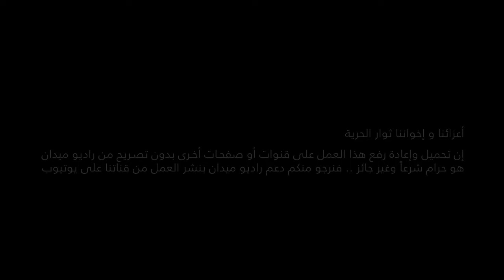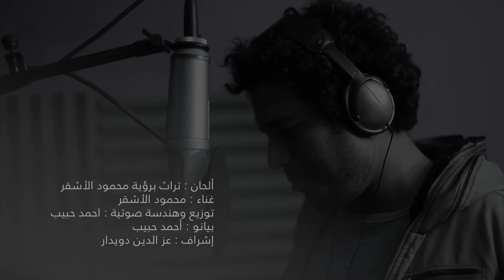بلادي - محمود الأشقر - راااائعة راديو ميدان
بلادي - غناء الفنان محمود الأشقر

توزيع وبيانو : أحمد حبيب
كما يمكنكم الإشتراك في تطبيق
لتكون اول من يصله اعمالنا
للأشتراك فى تطبيق : راديو ميدان
2- اضغط على موافق .. مرتين وبكدة تكون اكملت إشتراكك